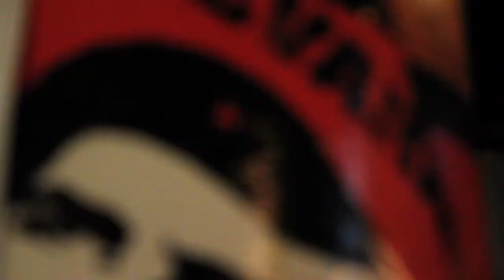Hayley Milano sings Black Velvet @ The Tree House in HD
Hayley Milano is a Sydney based singer, entertainer and MC.

Frequently the life of the party, she is a professionally trained signer and actress who gigs around Australia with her band performing in bars, functions and special occasions.

When she's not performing, Hayley works as a teacher passing on her love of music and performance to her Sydney students in individual lessons and group classes.

Live recording by Miri Stone
Filmmaker